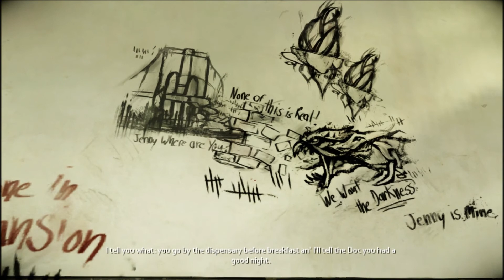Darkness II - PC Walkthrough Part 9 [HD]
MMG playing some Darkness II on PC!!

*(Mature 17+ Content)*

All cutscenes included

Alienware M14x Specs:
- GT555m
- 4gb RAM
- Core i5 @ 2.40 gHz

All rights and content go to 2K Games for Darkness 2